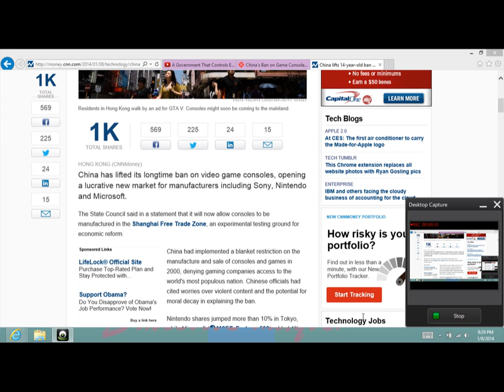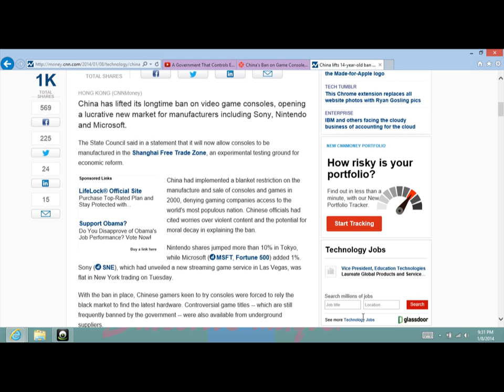"CHINA ALLOWS CONSOLES!?" Noob News Ep.1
Is China now allowing  their people to play consoles?